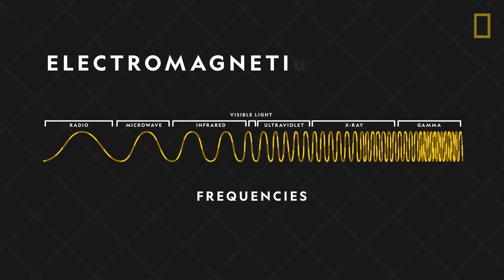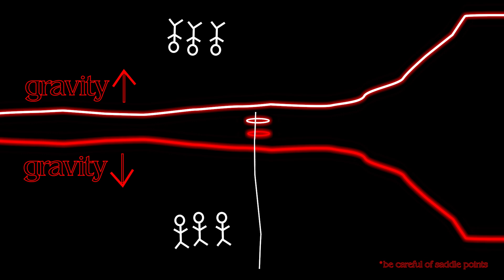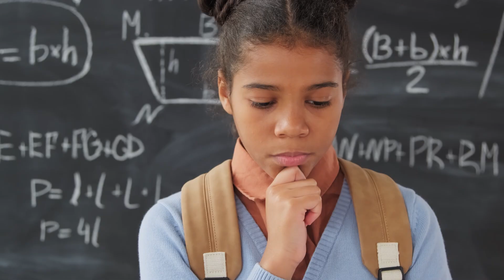The Stranger Things Portal Scene Makes No Sense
Stranger Things Season 4 has kicked off, but does the physics make sense?

Is the Upside Down actually Upside Down?
Can you communicate between parallel dimensions?
And how is this bedsheet rope staying in place?

0:00 Introduction
1:04 The Wrong Secret Code
2:58 Can You Communicate Between Dimensions?
5:30 How Do Stranger Things Portals Work?
6:52 How Does The Upside Down Work?
8:26 The Upside Down Isn't Upside Down
8:37 Conclusion

100% free forever and good for the environment.

The scientific breakthroughs we are making today will shape tomorrow's world, but so many discoveries never make it beyond the academic journal.
Scientists and researchers play an essential role in leading discoveries out of the lab, but we are rarely taught how to actually do this.   I want to see more scientists seize their innovation capability for good, become leaders in their field, and drive forward world-changing technologies to solve global problems.

Are you interested in investing in science startups or interested in raising investment to launch your own science start up?

"How to Turn Your Scientific Discovery Into a Business"